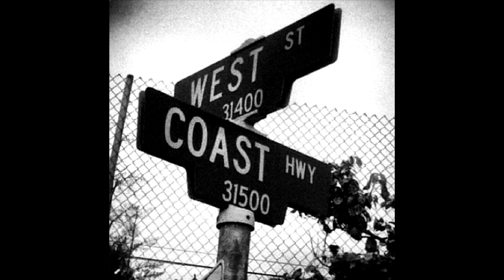West Coast Type Beat "On The Street" | Freestyle Type Beat 2024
If you want to use this beat, write to the email.